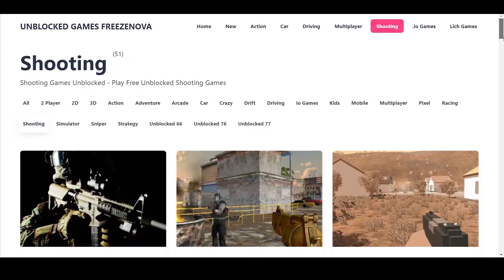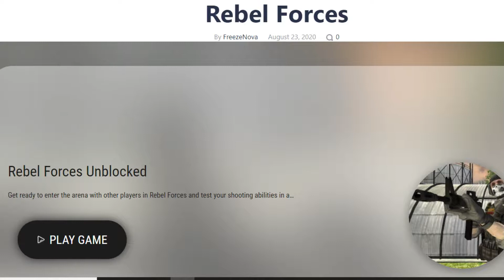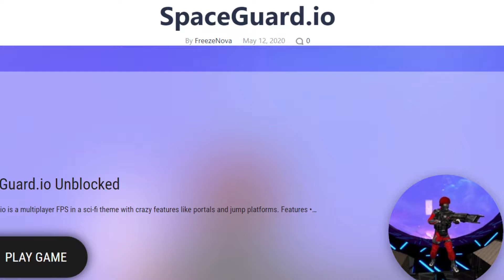Shooting Games Unblocked - Unblocked Games FreezeNova